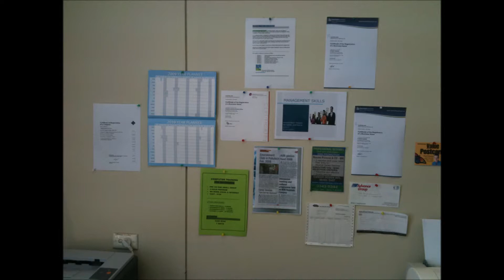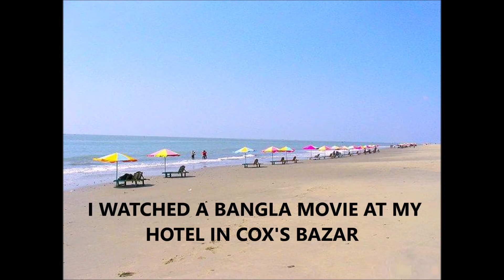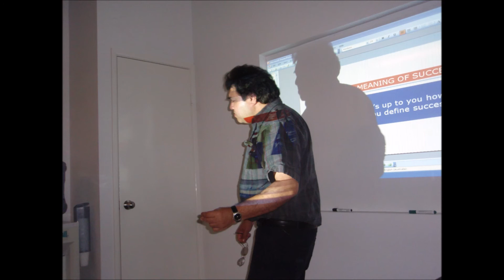Bangladeshi musician visiting Bangladesh | Video by Dhakacinema | Abdur Quaderi | Sadi Lemontree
D I S C O V E R I N G & R E C O R D I N G T H E H I S T O R Y OF D H A K A C I N E M A - [ DHAKA, the capital of Bangladesh, and also, the Hollywood of Bangladesh ]

Dhakacinema is a new YouTube channel, which is linked with other YouTube channels Lemontree and Music East.

This video is a work of fiction. It is a story of Bangladeshi musician who lives overseas. He is now visiting Bangladesh for a short holiday. However, it is not a real holiday as such. During his last day in Bangladesh, he completes a music recording at a studio in Dhaka.

The objective of Music East is to introduce eastern music to the western world. This video aims to introduce one of the beautiful Bangladeshi songs to an international audience. The song was sung by Zeenat Rehana, one of the best female singers in Bangladesh. This song was originally broadcast around 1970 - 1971.

I had many friends in Australia (all music lovers) who enjoyed listening to Bangladeshi songs. In a multi-cultural country like Australia, songs are sung in various languages and there are listeners and followers. I had sung many songs, but once I sung this tune, they had repeatedly requested me to sing again and again.  Eventually, for their entertainment, I had sung this tune numerous times. The tune is definitely very melodious.

At one time I thought about writing English lyrics to make it an entertaining song for my Australian friends. That is how this song was re-created (firstly, a variation – remake in English) and then a remix with modern musical instruments. This English song is also a parody in a sense that it has some comedy and satire. This 'money money' song, once it was completed with lyrics, was much more enjoyable.

Most music lovers in today’s Bangladesh belong to the new generation and do not know much about the history of music in Bangladesh. Music East Bangla aims to record the history of Bangladeshi music and its gradual evolution.

Zeenat Rehana is not singing much these days and many people of our young generation needs to know her well. To my knowledge, this has been one of her most popular songs, and also one of the famous songs known to the seniors in this country.

Artistic conceptualization: Abdur Quaderi
Voice artist: Sadi Lemontree

MUSIC RECORDING FOR:
Music East Bangla
Parody/Variation song: Money Money Money
Singer: Sadi Lemontree
Lyrics: Abdur Quaderi
Original song: Bhabna gulo jar shopon hoye [Bangla modern song of early 70s]
Original singer: Zeenat Rehana

THIS REMAKE (REMIX):
English lyrics: Abdur Quaderi
Singer: Sadi Lemontree
Music Director (this remix): Kowshik

1) Nodir majhi bole esho nobeen - theme song  [a cover song]
Singer - Konok Chapa

Singer of the original song was Runa Laila
Original media: BTV [Bangladesh Television]
Lyrics: Abu Hena Mostafa Kamal
Tune/ Melody: Khondokar Nurul Alam
LYRICS [In Bangla/ Bengali] :
নদীর মাঝি বলে এসো নবীন
মাঠের কবি বলে এসো নবীন
দেখেছি দূরে
ঐ সোনালি দিন
দেখেছি দূরে ঐ সোনালি দিন .

পেয়েছি সাগরের মাতাল ঘ্রাণ
শুনেছি ফসলের ঐকতান
জেগেছে বন্দরে এবার প্রাণ
ব্যথা বিহীন .

এইবার খুলে দাও সকল পাল
দু'হাতে তুলে নাও কঠিন হাল
সমুখে সুন্দর আগামীকাল
ব্যথা বিহীন .

3) Shimante dariye achi - Dolly Shayontoni

4) Aynate oi mukh dekhbe jokhon
Movie: Nacher Putul
Musician: Robin Ghosh

5) Kache esho jodi boli
Movie: Abirbhab
Musician: Satya Saha
Lyricist: Gazi Mazharul Anwar
Singer: Khandakar Faruk Ahmed

6) Top of the world by 'Carpenters' [CLASSIC]

IMAGES:

Wikimedia Commons
Flickr
Wikipedia
Andras Deak
Faisal Akram
Richard Vandervord
Nahid Sultan
Tahmidazuwad
Rubel Rahman
Abu Sayeed
Salim Khondoker
M.A.Hasan (Panoramio)
ctg4Rahat
bromora
Abdul Momin
Rossi101
Murshed

Video by Mike from Pexels

VIDEO EDITING:
Career Design International team